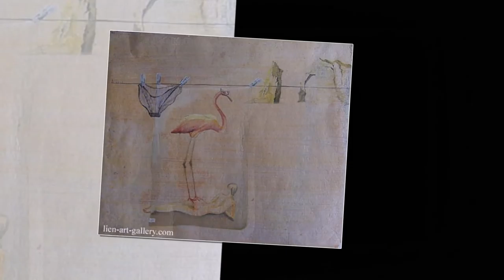Monk Vietnam painting by woman painter from hanoi gallery art-in-heart.com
+  Ta Thanh Tam

1961 Born In Viet nam

1995 Graduated From Hanoi Fine Art College